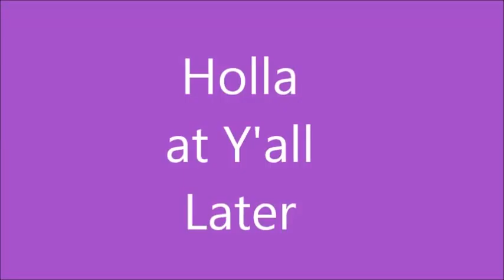CHECKING IN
Thanks for all the prayers and well wishes!